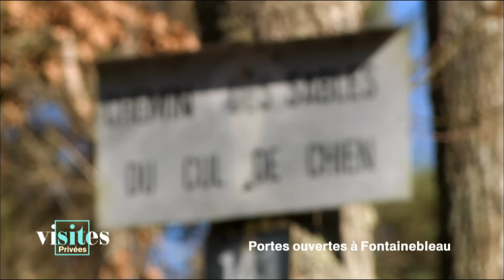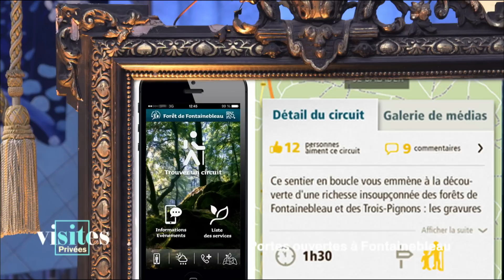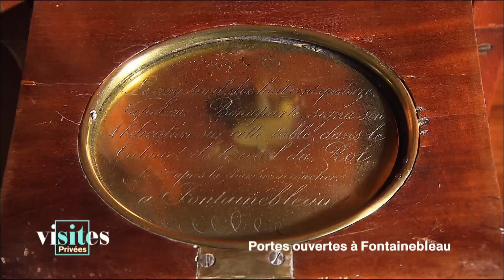Portes ouvertes à Fontainebleau - Visites privées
Portes ouvertes à Fontainebleau - Visites privées 20 mars 2017
L'abdication de Napoléon
Le château de Fontainebleau
La forêt de Fontainebleau
Invité Jean-François Hebert